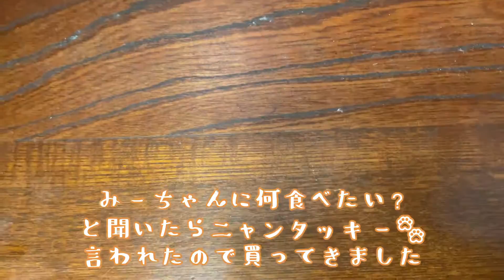ケンタッキー大好き みーちゃん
家の猫ちゃんがニャンタッキー食べたいって言うので買ってきました。

ブログ用